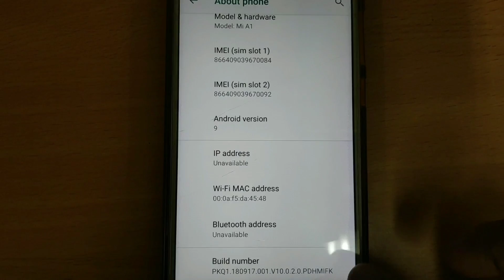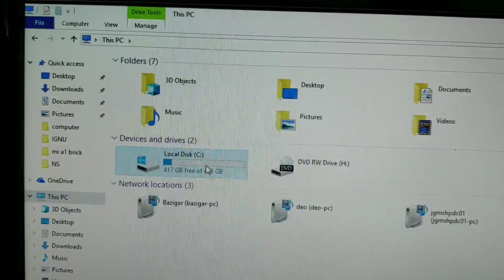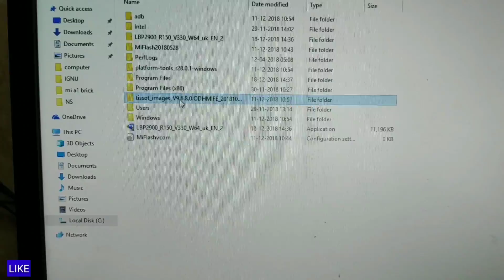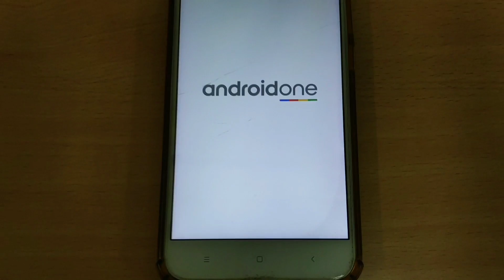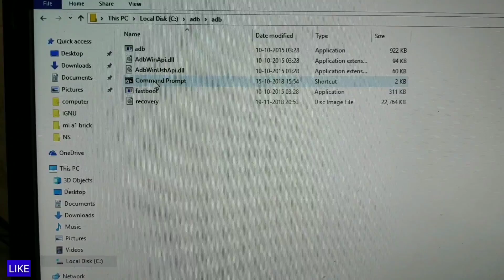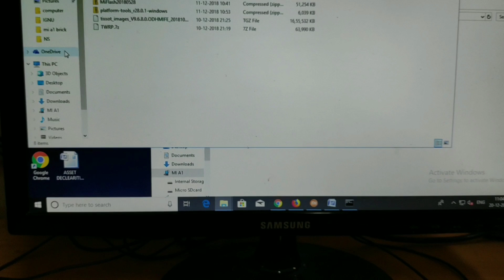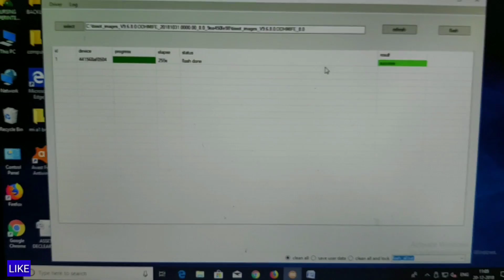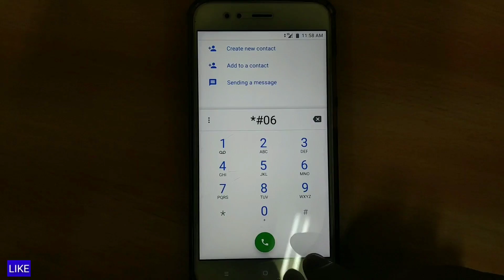Xiaomi Mi A1 bootloop fix after Android 9 - Pie (AI) Update || mi a1 downgrade/Brick solution from p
Hello Friends In This video I will  Show you how to fix and solution Xiaomi Mi A1 bootloop after Android 9 Pie Update , Without Any issues as like IMI no lost mi a1, fingerprint issue after pie 9.0 update,mi a1 downgrade esily and Brick solution from pie to OREO Mi A1,Tutorial Downgrade 9.0 to 8.1 No EDL, No IMEI Problem & No Signal Problem,users Recently Mi a1 beta costumers received an Android Pie beta update in Mi a1 which is Android 9.0 beta update in Mi a1. In this video i will show you the changes and new features in Mi a1 after Android pie beta update. This update is only for beta costumers so in last of video i will also tell when the stable update will release so watch the video till end to get into detail of everything about this update and how to install android pie 9.0 update in MI A1 HINDI | TECHNO DUNIA

Necessary file download for Mia1 Pie9.0 Brick Solution:-

Mi a1 November security patch fastboot rom:-

Mi A1 Android pie update -Mi A1 Android 9.0 update,Mi A1,mia1,mi a1 Android pie update,mi a1 December update 2018,Xiaomi Mi A1 bootloop fix after Android 9 Pie (AI) Update,mi a1 downgrade,Brick solution from pie to OREO,mi a1 Android pie buggs,